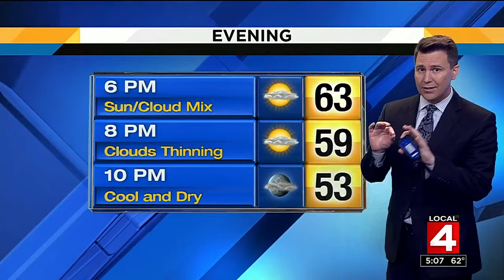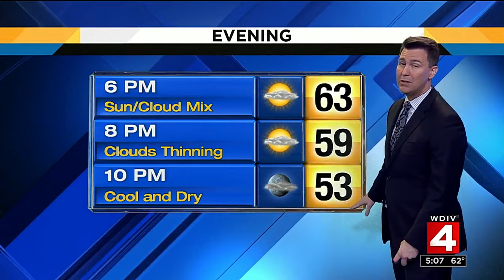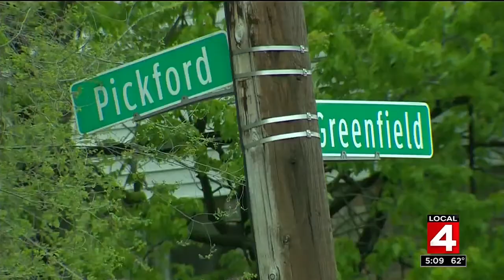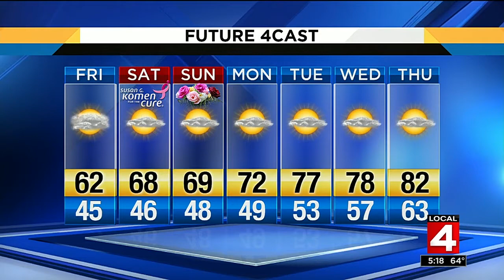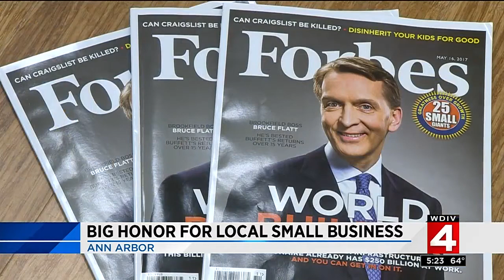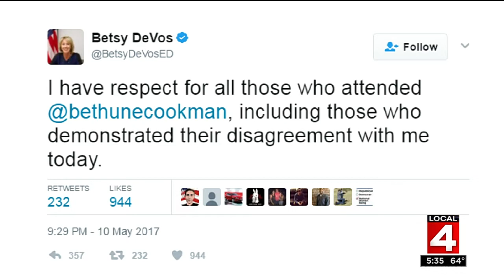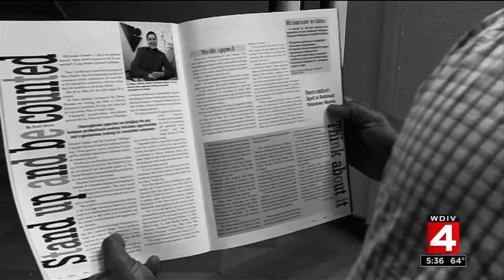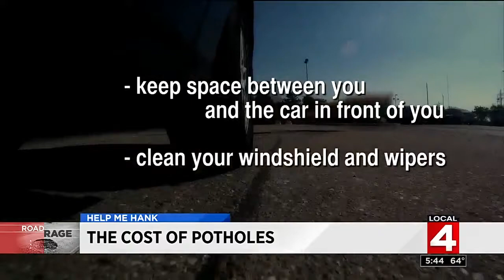Local 4 News at 5 -- May 11, 2017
Local 4 News at 5 here.